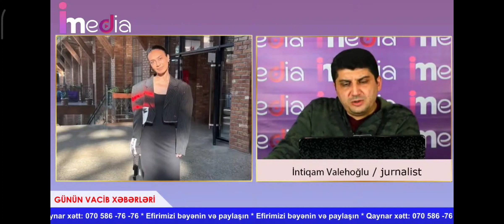Azərbaycanı Avropada yorğan - döşək üzüylə təmsil etmək